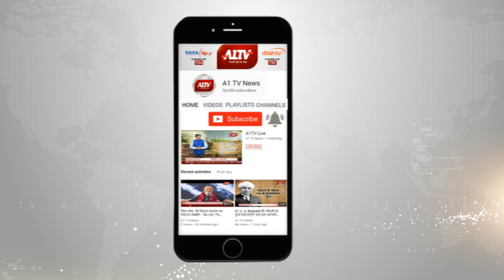धौलपुर : सड़क किनारे खड़े ट्रक में पीछे से केंटर ने मारी टक्कर | A1TV News